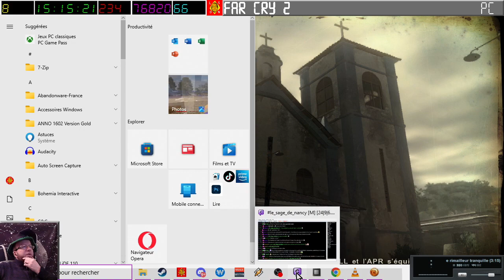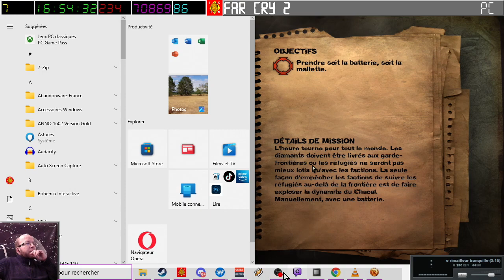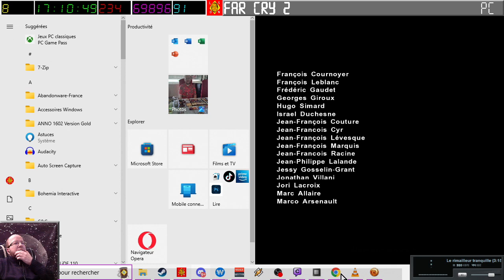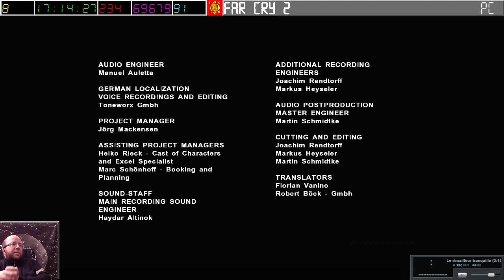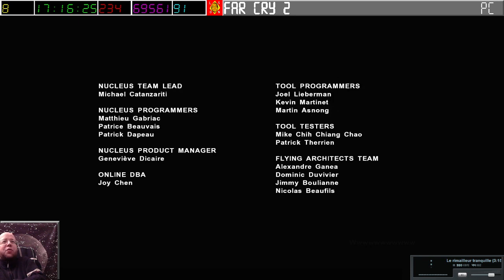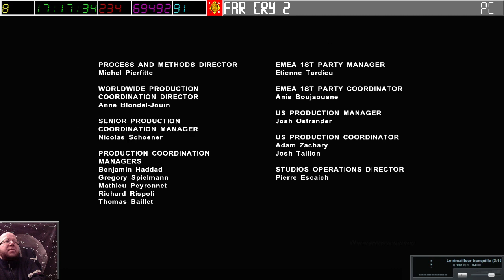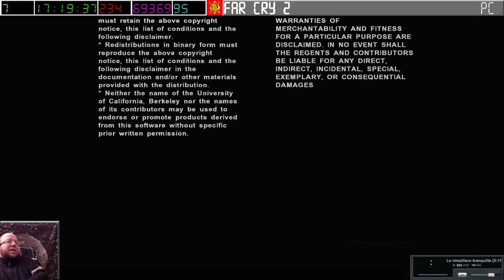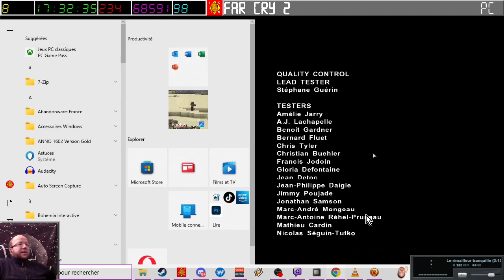[16-12-2023] Farcry 2 (part 2) [LSDN]